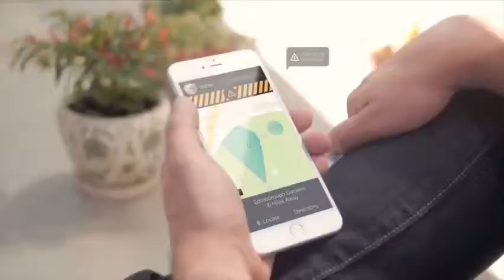Collar inteligente para perros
El COLLAR INTELIGENTE PARA PERROS  cuenta con un sistema de luces LED que harán visible a nuestra mascota por la noche, protegiéndola de coches y otras amenazas. Además, en todo momento podremos personalizar el color de las luces e incluso aplicar distintos efectos lumí¬nicos para facilitar su localización. Para comenzar a utilizarlo, tan solo será necesario conectarlo mediante Bluetooth a nuestro smartphone (tanto Android como iOS). De esta forma, gracias a la app suministrada podremos controlar todas y cada una de sus funciones. Por ejemplo, una de las más útiles es la posibilidad de dibujar en el mapa una zona de la que el perro no deberí¬a salir. De ser así¬, recibiremos una alerta instantáneamente y podremos comprobar su posición en el mapa, nos servirá para conocer los niveles de actividad del animal, su temperatura corporal o las calorí¬as ingeridas. Y no solo eso, también nos recordará las citas con el veterinario. Es importante destacar que no solo es posible consultar la información desde la pantalla del smartphone, dado que cuenta con una pantalla OLED en la que se muestra la información más importante sobre nuestra mascota.